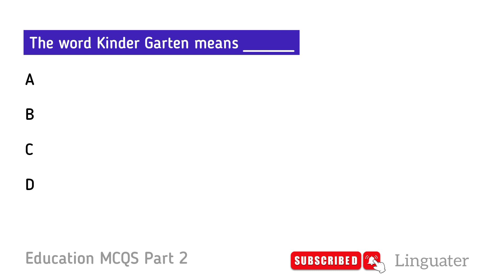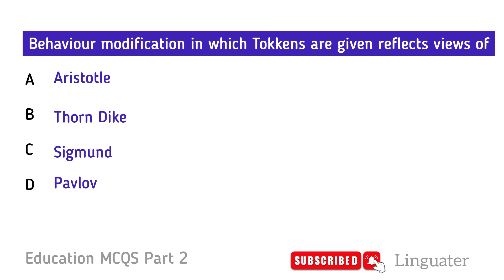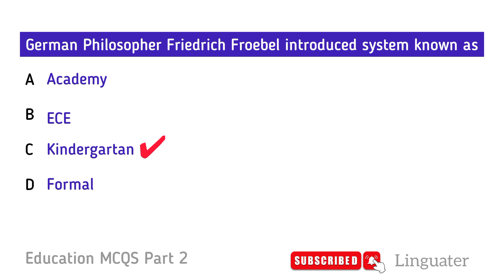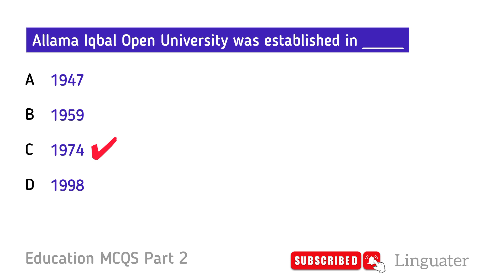Pedagogy MCQS Part 2 || Education MCQS || Headmaster Paper || Lecturer Education || SS Education